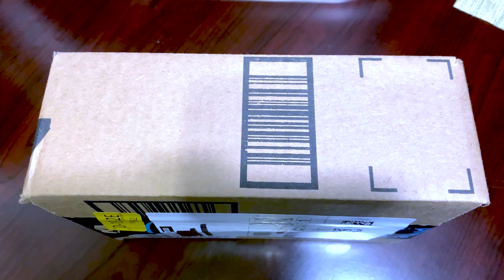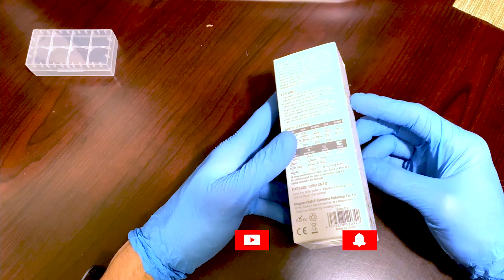Unboxing Olight Baton pro. vs match | Fabian Morfin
what’s inside\Unboxing Olight Batton pro-olight vs match.
Welcome back to Fabian Morfin. If you're new...welcome to you also!

Do you know what's inside the package? Today I'm going to unbox Olight Batton pro.  you see the first part of the video olight vs match and the final part of this video unboxing  olight batton pro. Olight Batton pro battery size is 3500 mAh and 3.6v. olight batton pro has two-color. One is black another is blue. Fabian is unboxing olight batton pro black version. It is the best product forever.
I buy on amazon. It's the best gift idea for the boyfriend. you can use the flashlight. This video review is from the USA.
Fabian Morfin's sound is the most addictive one in the world. Here you will find cats, unboxing, and review videos.

I really hope that you have a good time visiting my channel.